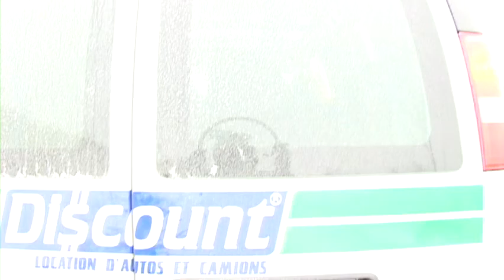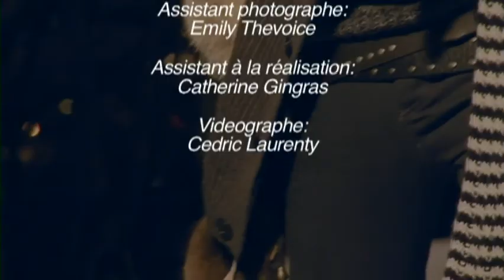Lhomme des bois Making Of Hiver 2008